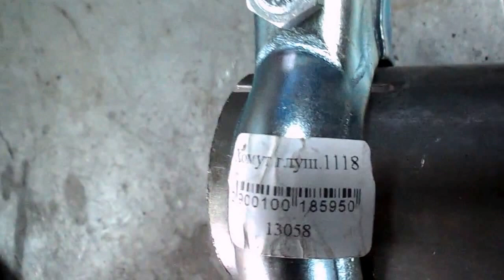Шеви- Нива = ремонт 30 апреля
удаление катализатора с резкой пыльника , хомут для стяжки вставыша от ВАЗ 1118 , посадка вставки на силикатный клей ,посадка обманок на силикатный клей , присадка против шума в КПП и з/мост , при установке обманки нижнего кислородника укоротить свисание провода